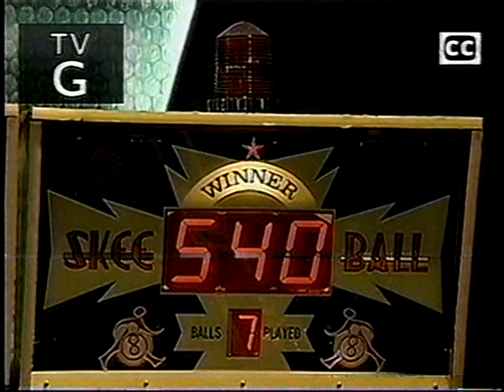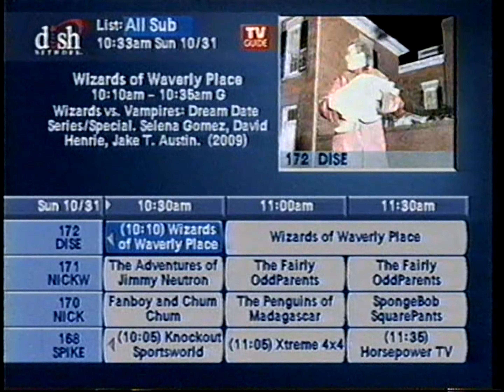Disney Channel Commercials and Onscreen Banners (October 31, 2010)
During "Wizards of Waverly Place". This is the last October Takeover video I have to release.